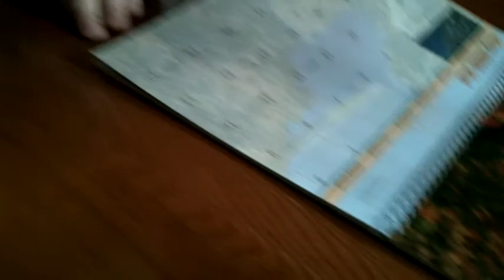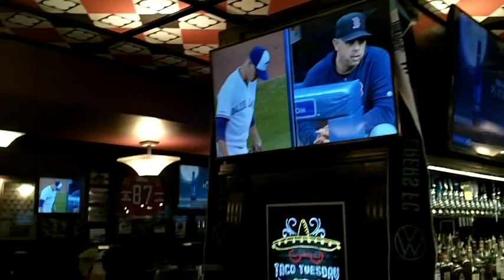Halifax Pub Crawl